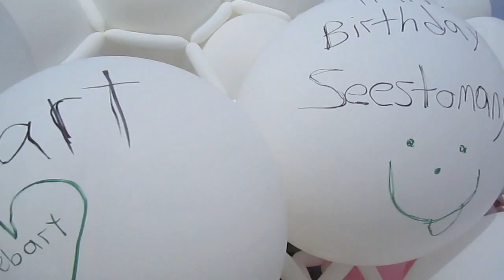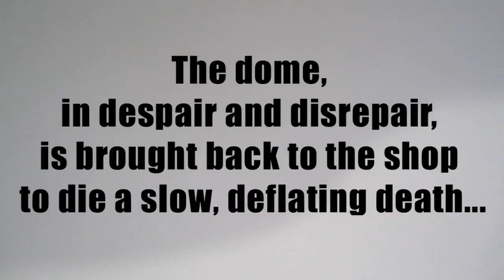The Lifecycle of the Balloon Dome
The New Balloon Art crewe create a 100% latex Balloon Dome at Phish's three day Super Ball IX concert in Watkins Glen, NY in July of 2011.

As you will see, the dome is born, dies, is gloriously resurrected and then finally brutally sacrificed, pagan-style.

Dome design: Sean Rooney
Dome built by: Sean Rooney and Brian Asman
Eyeballin: Cern
Filmed: Addi and Cern
Producer/Director: Addi
Editing: Peter D. Taylor

Thanks to Andrew W., Russ, Lars, Christy, Hillary, What Cheer? Brigade, Randy J&R Balloons, and all the volunteers